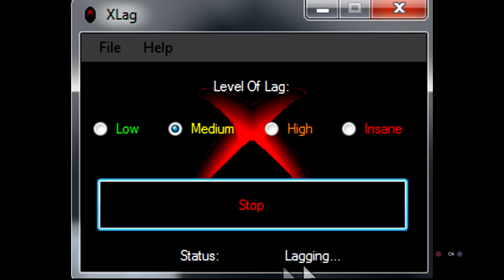GTA 5 RP Glitch - Rank UP Fast after 1.15 Patch [ GTA Online ] German/HD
►►►►Mein Equipment:

✘ Mein Aufnahmegerät
✘ Mein Smartphone
✘ Mein Tablet
✘ Mein Headset
✘ Meine Maus
✘ Meine Tastatur
✘ Meine Externe Festplatte